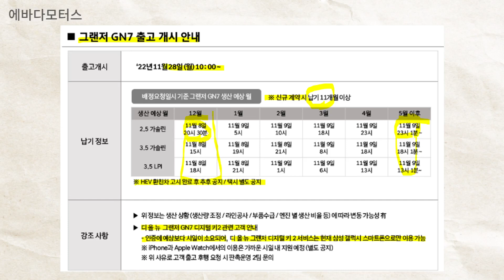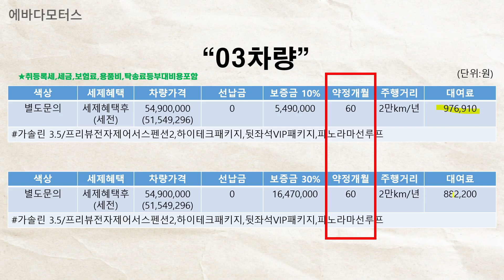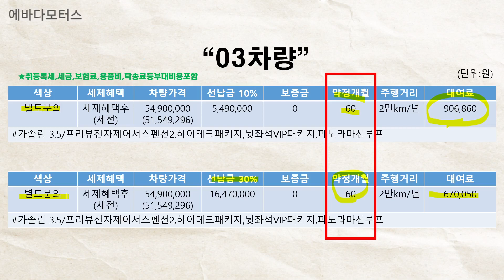아무리 깎아내려도...그랜저는 그랜저...나는 돌덩이~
그랜저 납기일 공개! 물량은 벌써 풀리고 있는데 하루 차이로 대기기간 4개월을 점프하는 그랜저의 위엄. 장기렌트 가격은 어느정도?

✳상담 및 영상제작 문의
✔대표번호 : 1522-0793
✔상담문의(전화걸기귀찮으신분)